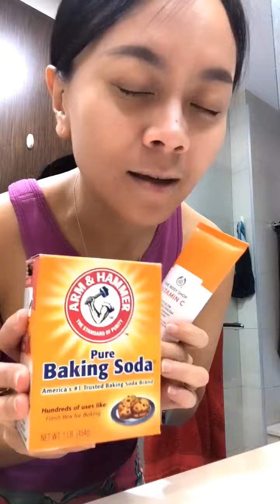Cuci muka super bersih dengan baking soda!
Hai hai..

Gw iseng bikin video, krn ada bbrp buibu yang DM gw nanyain skin care or sabun muka gw apa.. 😁

Naaah td abis yoga gw iseng deh sharing rahasia cuci muka ejkeh! Ga ribet koq, cman pake sabun muka (apa aja yg cocok buat kulit kamu) + baking soda!!

Baking soda mmg top banget khasiatnyah.. bisa bikin memutihkan, menghaluskan, bagus banget jg utk kulit berjerawat lho..

Gw malah ngerasa pori2 muka gw juga mengecil, setelah gw pake baking soda ini utk cuci muka..

Oya, baking soda ini aman banget utk dipake segala usia, cowok or cewek ga masalah.. ☺️